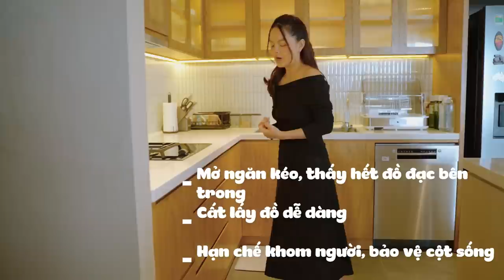Bếp nhà 5 người của Phạm Quỳnh Anh như thế nào?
Câu trả lời của Quỳnh Anh nằm hết ở trong chiếc vlog này. Có rất nhiều bạn thích và quan tâm đến ngôi nhà mới của Quỳnh Anh, nên nhân dịp này Quỳnh Anh chia sẻ chi tiết hơn về "chiếc bếp quyền năng" mà cả nhà đang rất tâm đắc. Quyền năng như thế nào thì các bạn xem clip sẽ rõ nhé!